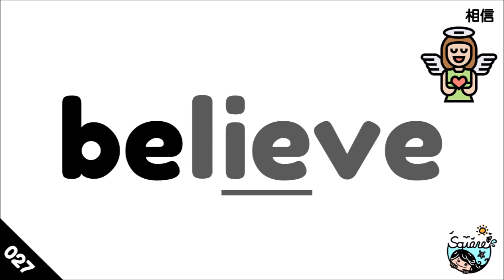【New發音03】宜蘭縣English Easy Go 國小400單｜400 Basic Words｜Color-Coded Words